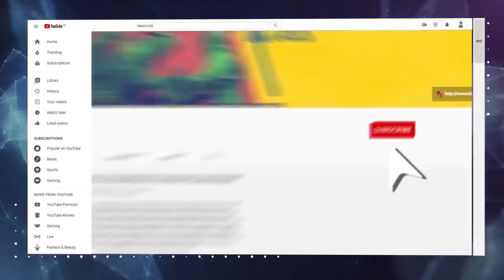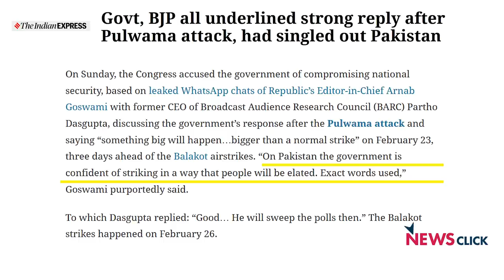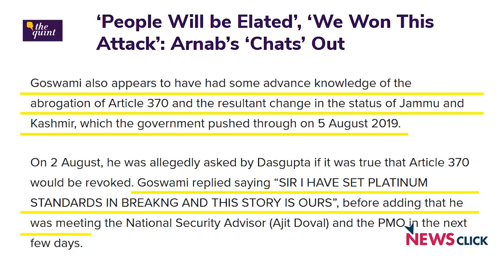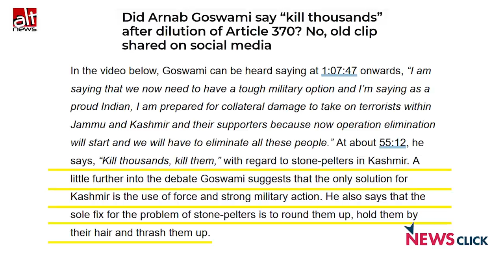अर्णब गोस्वामी को बालाकोट की जानकारी कैसे मिली, और क्यों?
रिपब्लिक टीवी के एडिटर इन चीफ़ अर्णब गोस्वामी फिर से विवादों में फँस गए हैं। सोशल मीडिया पर अर्णब की कथित व्हाट्सएप चैट लीक हुई हैं, जिनसे यह दिख रहा है कि अर्णब को बालाकोट एयर स्ट्राइक की जानकारी पहले से थी। अर्णब की यह चैट BARC के पूर्व चेयरमैन पार्थो दासगुप्ता के साथ हुई है। इन लीक हुई व्हाट्सएप चैट के बाद देश की सुरक्षा पर अहम सवाल उठ रहे हैं, और यह भी पूछा जा रहा है कि एक पत्रकार को इतनी बड़ी जानकारी कहाँ से मिली और क्यों? इस मसले पर न्यूज़क्लिक से बात की वरिष्ठ पत्रकार परंजोय गुहा ठाकुरता से।